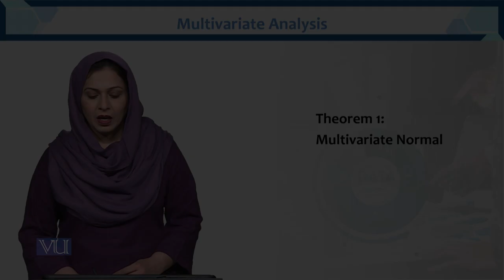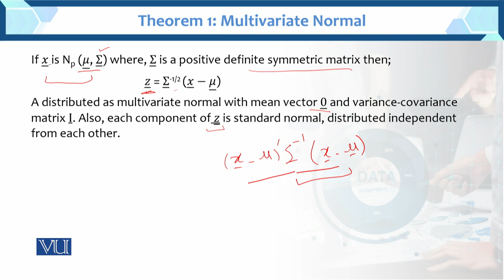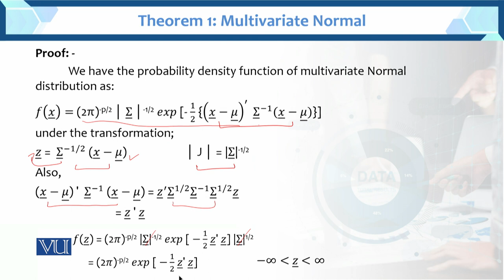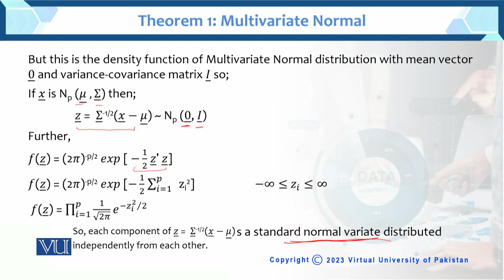Theorem 1: Multivariate Normal | Multivariate Analysis | STA633_Topic030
Topic030:Theorem 1: Multivariate Normal
BY Dr. Hina Khan